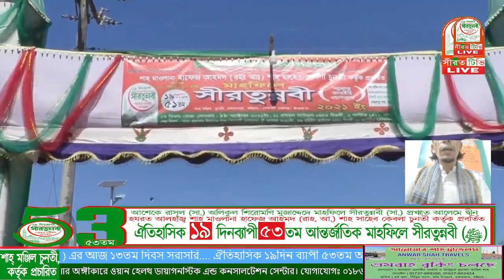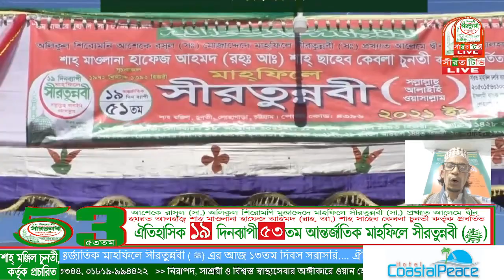ঐতিহাসিক ১৯ দিন ব্যাপি ৫৩ তম আন্তর্জাতিক মাহফিলে সীরতুন্নবী (সাঃ) এর ১৩তম দিবস